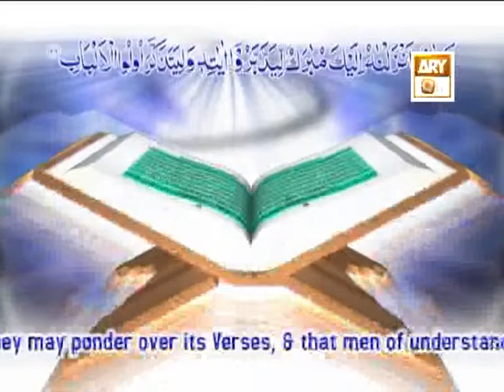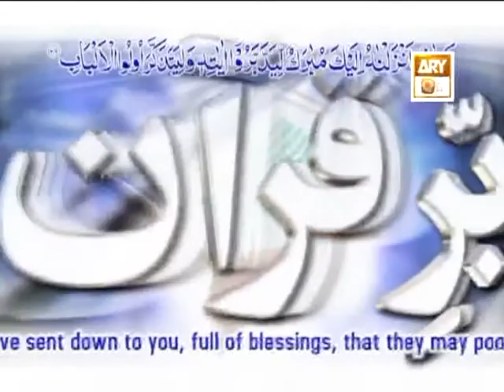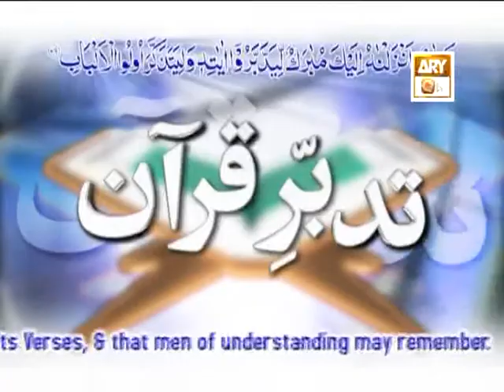Tadabbur e Quran - Eposid e 547 "Mufti Muhammad Akmal Qadri''